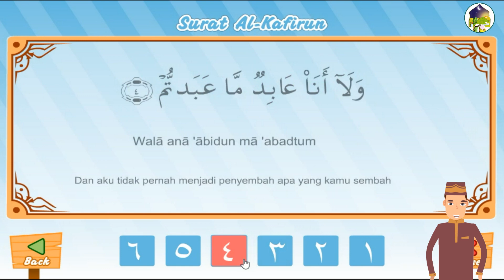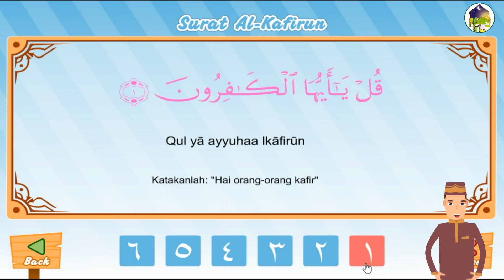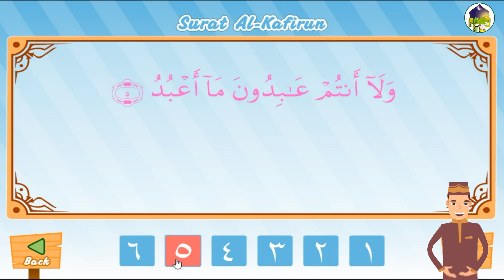PAI SD KELAS 5 : 03. MEMBACA SURAT AL-KAFIRUN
Mari kita belajar Pelajaran Agama Islam (PAI) dengan program : Islamic Education For Children. Kali ini materi kelas 5 Sekolah Dasar (SD)

Terima kasih. ^_^

Salam hangat,
Tim Islamic K1